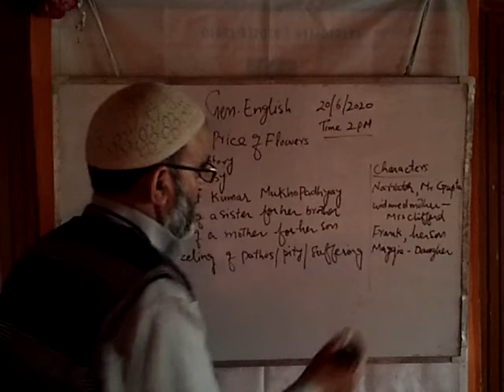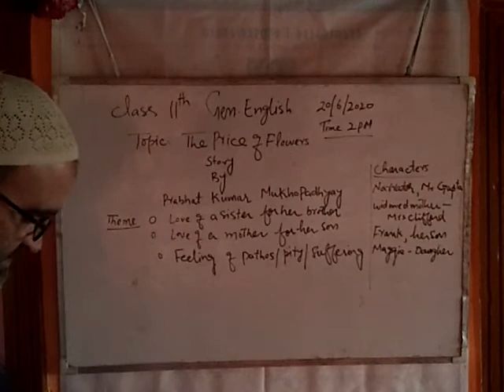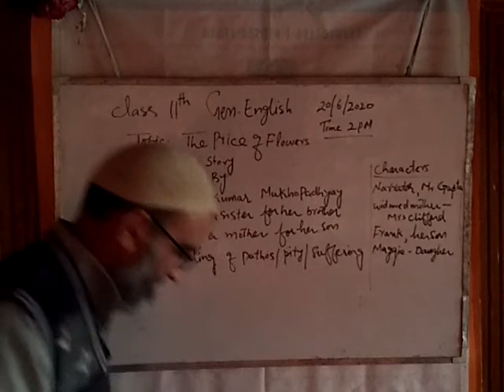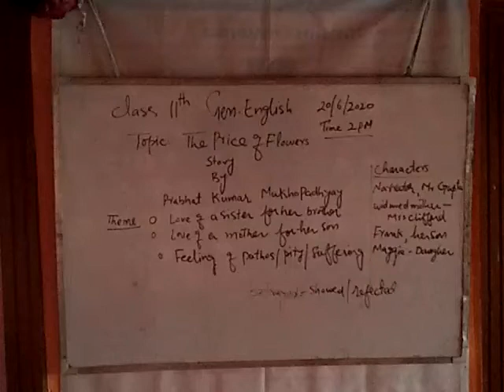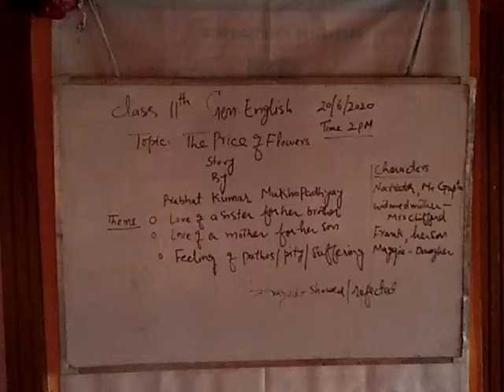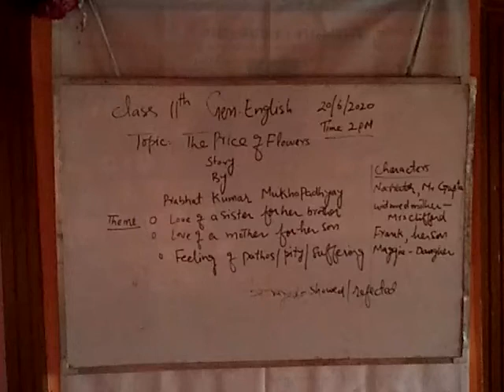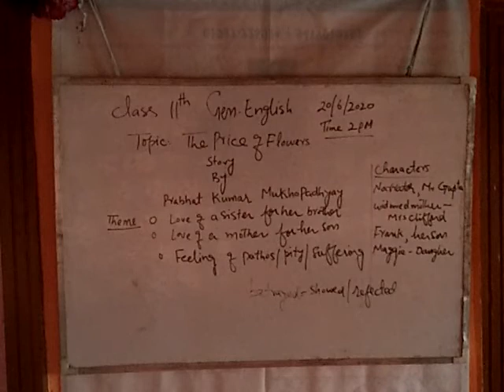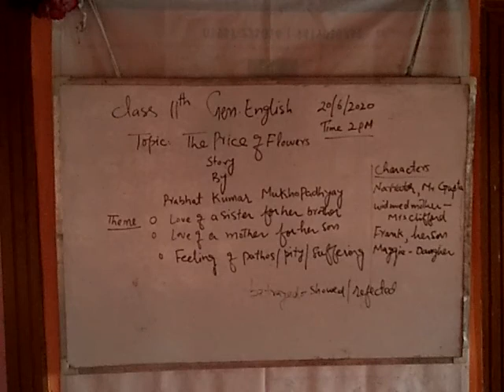JKBOSE class 11th General English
The Price Of Flowers🌸🌺🌻🌹🌷🌼💐 Story by Prabhat Kumar Mukhopadhyay